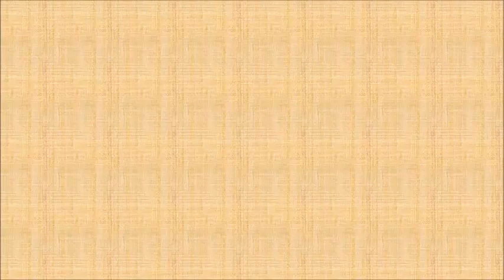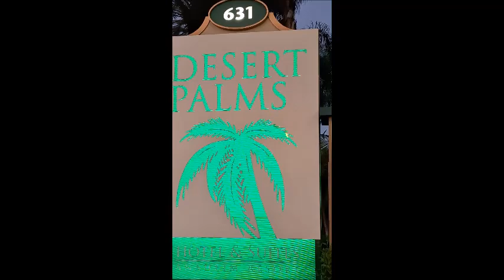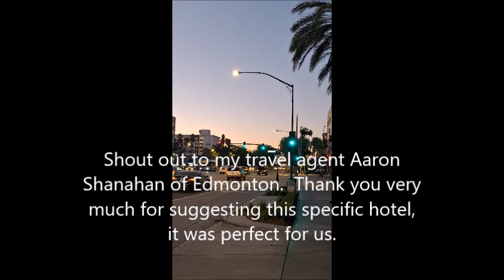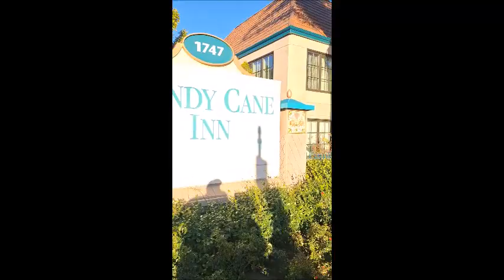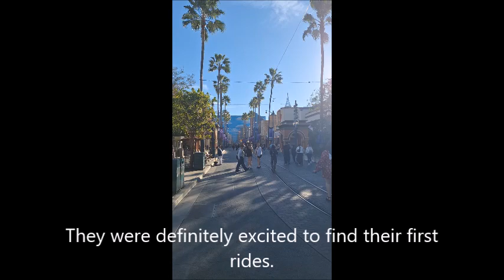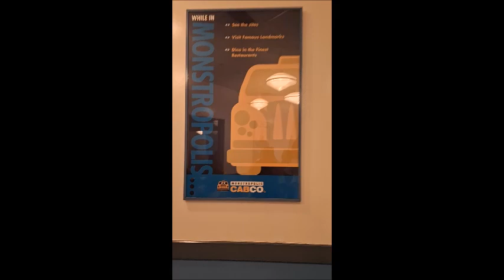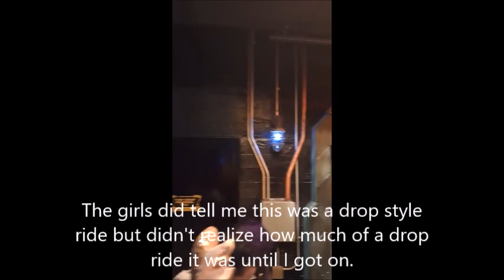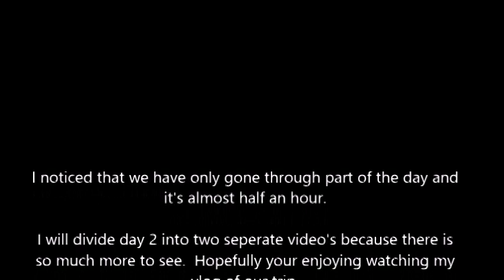Anaheim vacation Day 2 California Adventure Part 1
Part of one of two vlogs for Day 2 in California.  This day we spent the entire day at Disney's California Adventure.